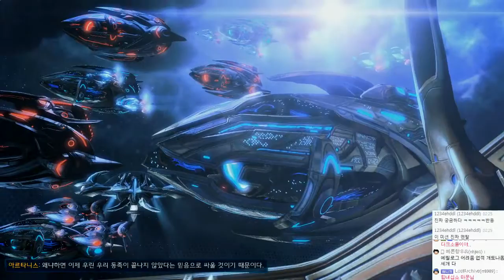[HD] 스타2 공허의유산 | 영화급 캠페인 스토리 | #25 - by조마문 (PC)(60프레임 , 풀옵션 , 초고화질 , Starcraft2 Legacy of the Void )